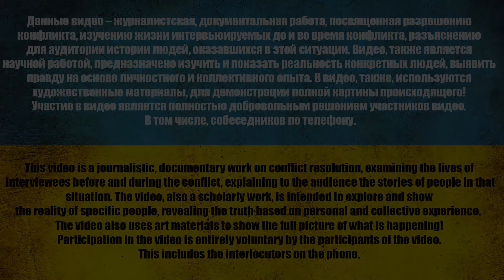NЕП0РЯD0ЧНЫЕ П0SТУПКИ ZА К0Т0РЫЕ SТЫДН0 + Б0НУS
⚠️ *8 лет. О чем молчит рос. пропаганда* ⚠️
0:00 Апостол платит деньги
2:00 Начало первого
4:40 У тебя опыта много?
9:19 Наш фонд
10:00 Звоним маме
14:20 Ну мог и мог
15:30 Может обратитесь?
16:45 За кадром первого
19:00 Второй на подходе
20:50 3 месяца уже второй год продолжаются
25:10 В задней дороги нету
31:25 Что ж лучше?
36:10 Какой толк вам?
37:40 Расскажите еще про это немного
40:18 Звоним
45:00 Тебя нет для них
46:05 Порядочный п0ступ0к?
50:30 А как бы вы говорили?
51:55 Обращение
53:52 + Бонусный
55:48 Вопрос на который нет ответов

карта -  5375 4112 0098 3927

USDT(trc20) TZA1DjD93ivybrmnosXRFVPhrBU2WYuaXa
BTC bc1qfz6ezvejapmlh0x63kp9pckfq2xtfcq6334fw0
ETH 0x2db5e5a09697E61E1777426DA568E488D8bB5883
BNB bnb1nmc2r0myv282y4rdarqyv8e0ad50dhsvhksfw7